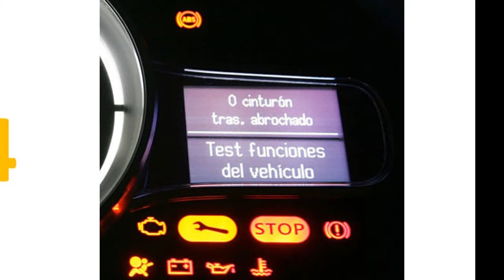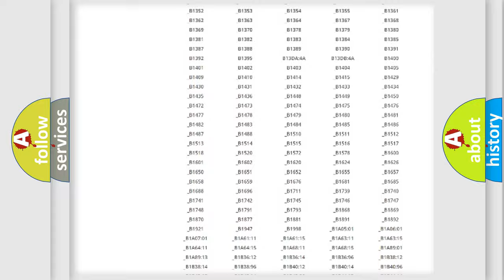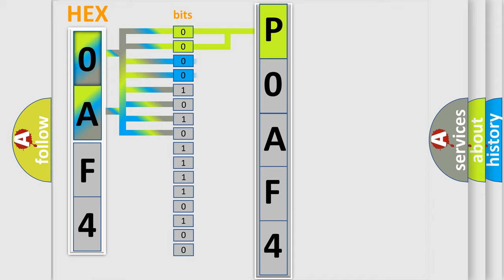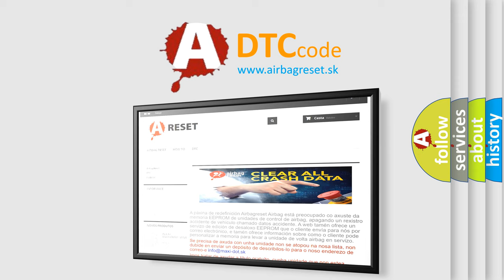DTC Saturn P0AF4 Short Explanation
Contents:
0:21 Basic DTC analysis according to OBD2 protocol standard.
1:48 Insight into programming
2:58 A diagnostically understandable description of the Diagnostic Trouble Code
3:05 Basic error definition

Make:
Saturn
Code:
P0AF4
Definition:
Wakeup Control
Diagnosis: